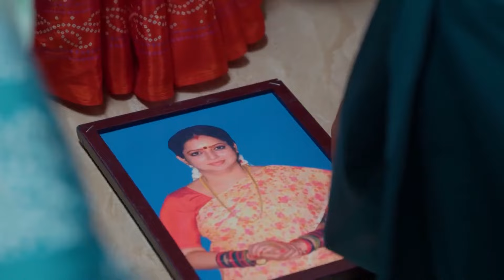Vidhya No. 1 - Quick Recap - Zee Tamil